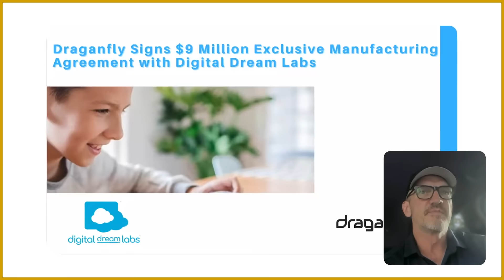DRAGANFLY (NASDAQ:DPRO) Snags major US Defence Contract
We first revealed Draganfly to our subscribers in November 2019 when the stock was trading at $0.59. Since then, the company has increased in value by 2,442%.  In this exclusive interview, Cameron Chell, CEO and founder of Draganfly (CSE: DPRO | NASDAQ: DPRO), reveals the 27-year journey behind one of the world’s most innovative drone pioneers.

From inventing the original “flying camera” to securing contracts with the U.S. Department of Defense, Draganfly has weathered trade wars, Chinese competition, and the collapse of every other North American drone maker, and still leads today.

What you’ll learn:
→ How Draganfly became the first drone supplier to the U.S. military
→ Why every other North American drone manufacturer failed
→ How “dual-use” drone tech powers both defense and logistics
→ The truth about rapid battlefield innovation
→ The future of heavy-lift and medical delivery drones

About Draganfly:
Founded in Canada, Draganfly designs and manufactures advanced drones used by military, medical, and commercial sectors worldwide, from Ukraine relief missions to Mass General Hospital’s drone logistics.